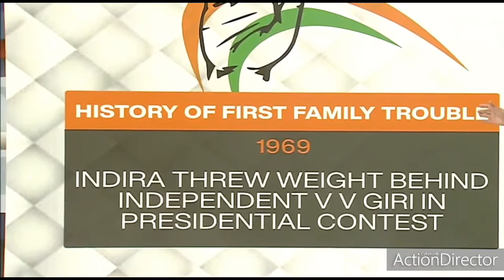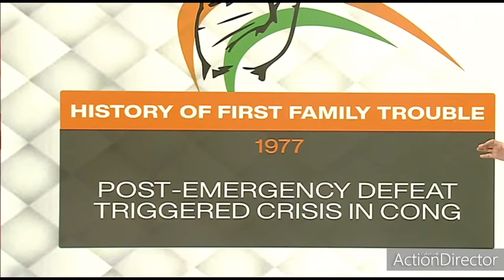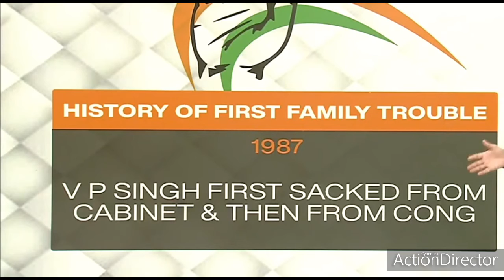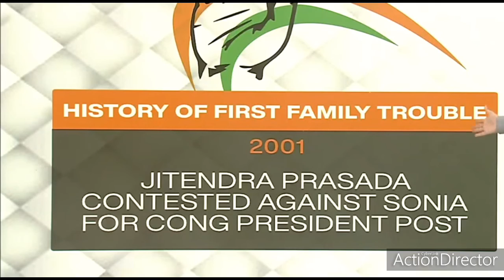INDRA GANDHI CONGRESS PARTY HISTORY 1969 TO TILL PERIOD|INDIA UPDATES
Indira Priyadarshini Gandhi (Hindi: [ˈɪndɪɾaː ˈɡaːndʱiː] (About this soundlisten); née Nehru; 19 November 1917 – 31 October 1984) was an Indian politician and a central figure of the Indian National Congress.[2] She was the first and, to date, only female Prime Minister of India. Indira Gandhi was the daughter of Jawaharlal Nehru, the first prime minister of India. She served as prime minister from January 1966 to March 1977 and again from January 1980 until her assassination in October 1984, making her the second longest-serving Indian prime minister after her father.[3]

During Nehru's time as Prime Minister of India from 1947 to 1964, Gandhi was considered a key assistant and accompanied him on his numerous foreign trips.[4] She was elected President of the Indian National Congress in 1959. Upon her father's death in 1964, she was appointed as a member of the Rajya Sabha (upper house) and became a member of Lal Bahadur Shastri's cabinet as Minister of Information and Broadcasting.[5] In the Congress Party's parliamentary leadership election held in early 1966 (upon the death of Shastri), she defeated her rival Morarji Desai to become leader, and thus succeeded Shastri as Prime Minister of India.

As prime minister, Gandhi was known for her political intransigency and unprecedented centralisation of power. She went to war with Pakistan in support of the independence movement and war of independence in East Pakistan, which resulted in an Indian victory and the creation of Bangladesh, as well as increasing India's influence to the point where it became the sole regional power of South Asia. Citing separatist tendencies, and in response to a call for revolution, Gandhi instituted a state of emergency from 1975 to 1977 where basic civil liberties were suspended and the press was censored. Widespread atrocities were carried out during the emergency.[6] In 1980, she returned to power after free and fair elections. After Gandhi ordered military action in the Golden Temple in Operation Blue Star, her own bodyguards and Sikh nationalists assassinated her on 31 October 1984.

In 1999, Indira Gandhi was named "Woman of the Millennium" in an online poll organised by the BBC.[7] In 2020 Gandhi was named by the Time magazine among world's 100 powerful women who defined the last century